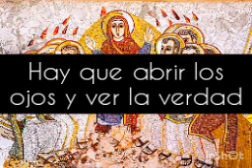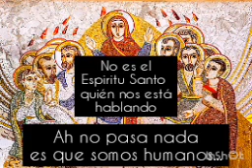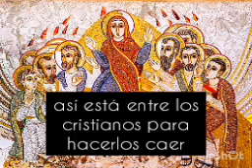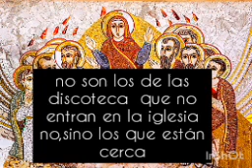RENOVACIÓN CARISMÁTICA SEGÚN EL CORAZÓN DEL ESPÍRITU SANTO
HORA DEL ESPÍRITU SANTO.
RENOVACIÓN CARISMÁTICA CATÓLICA ONLINE.
Charla del Padre JEREMIE HABYARIMANA.
 5 agosto de 2022.